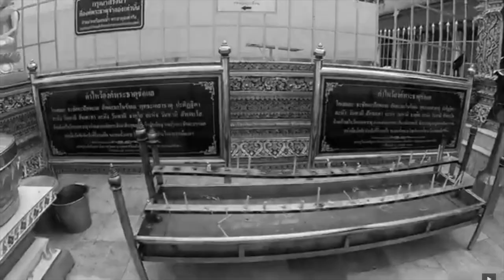The Road to Thailand - Prologue: "The Amulet from Phrae"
In which Steve Rosse tells the story of how karma brought him this amulet in the most unlikely place.